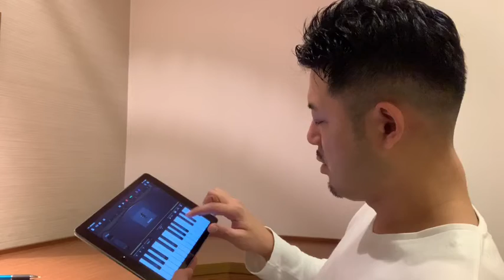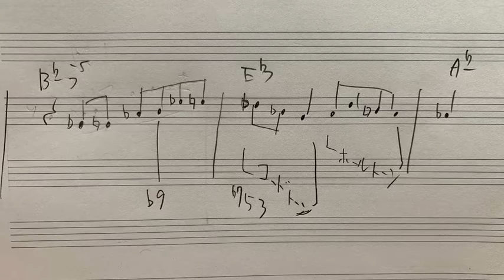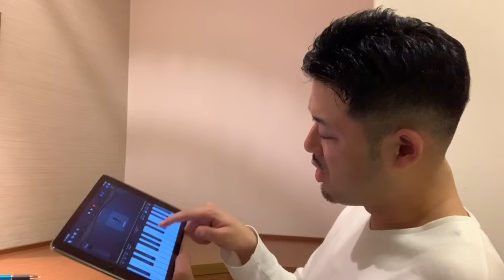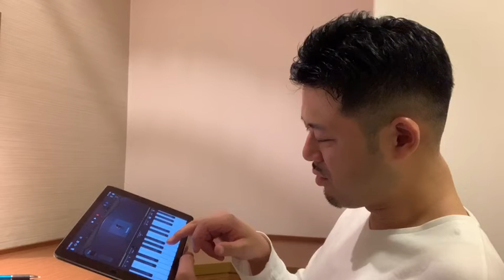【レジェパク】今日はBud Powell からパクれ！説明欄に補足あり！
m7b5の時の9thは# 2だったっけ？

調べたけどよく分かんなかったです。
普通に9thでもいいみたい。